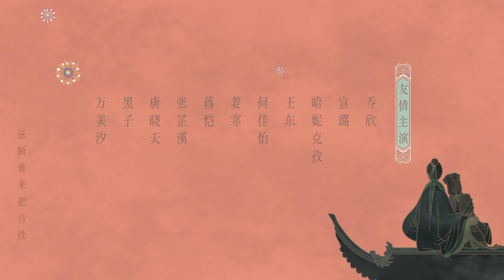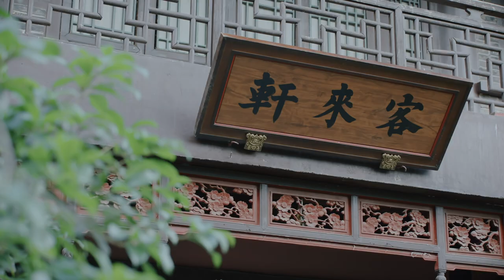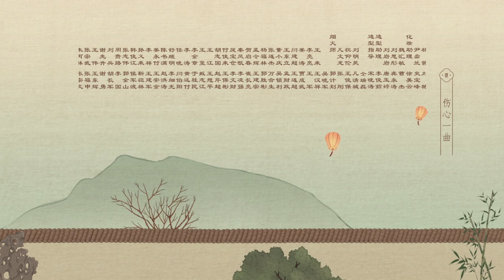ENG SUB《玉楼春 Song of Youth》EP22 ：世杰装病试探桃夭被识破，二奶奶怀孕向少春求助 | 白鹿 金晨 王一哲 | 古装情喜剧 | 欢娱影视